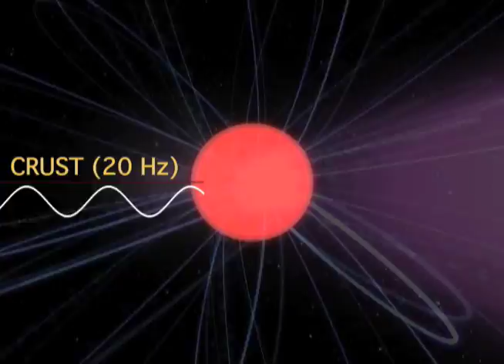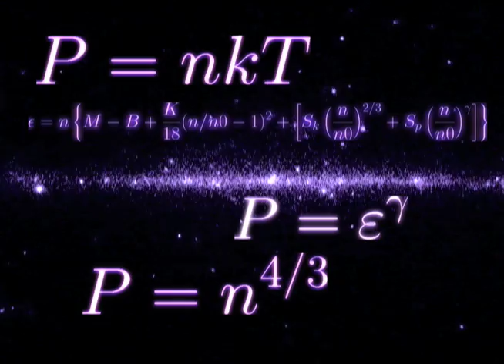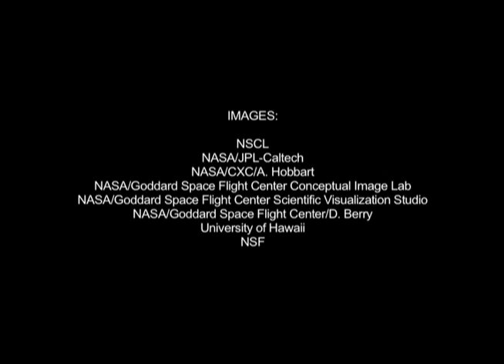Scientists propose new composition of neutron stars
This video highlights the research findings of an article published in the journal Physcial Review Letters by NSCL postdoctoral research associate Andrew Steiner and University of Amsterdam assistant professor Anna Watts.

The article titled "Constraints on neutron star crusts from oscillations in giant flares" suggests a new composition of atomic nuclei form the outer crust of a neutron star.

The findings are based on analysis of X-ray bursts generated by highly magnetized neutron stars called magnetars.

Video Credit: NSCL/K. Sharghi